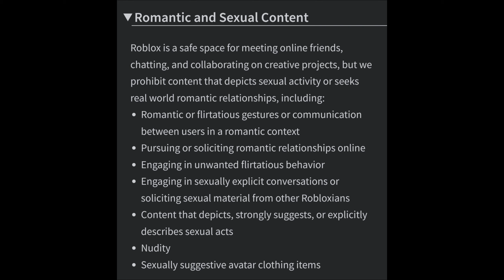Roblox:No Online Dating: Also Roblox:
The end draws near apparently